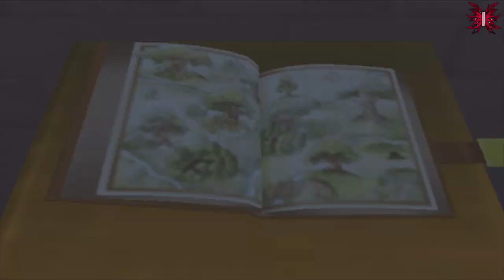|| Kingdom Hearts || Ep22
.::. Un jeune garçon : Sora, accompagné de Donald et Dingo, à la recherche de son amie enlevée ainsi que du roi Mickey.Pour cela, il devra traverser une multitude de niveaux reprenant les classiques de Walt Disney et les succès de Squaresoft, dont Final Fantasy.::.